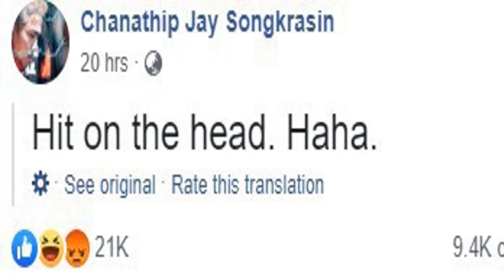"Ăn" đủ loại gạch đá Messi Thái cúi đầu xin lỗi bóng đá Việt Nam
-Tuyển tập video hấp dẫn nhất dành cho bạn
Lưu ý: Kênh "Mr.Sweet" không sở hữu tất cả các tư liệu, hình ảnh được sử dụng trong Video này.